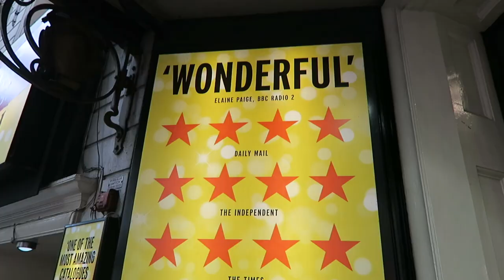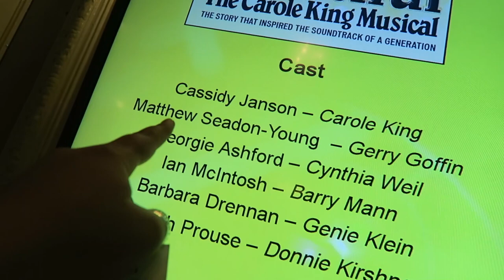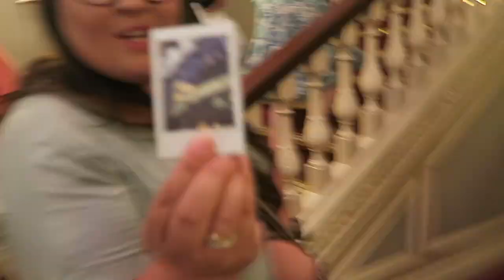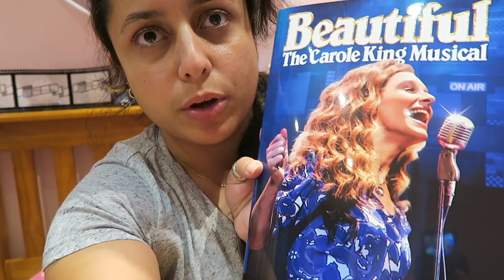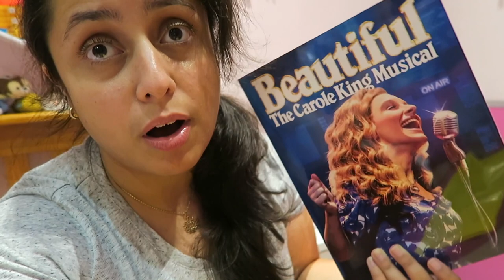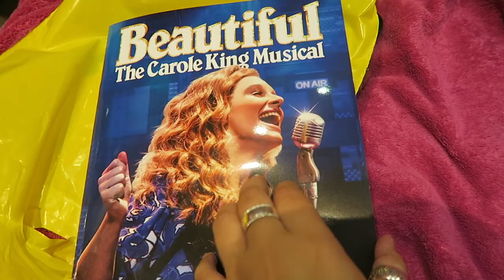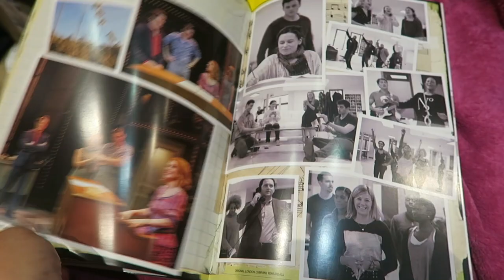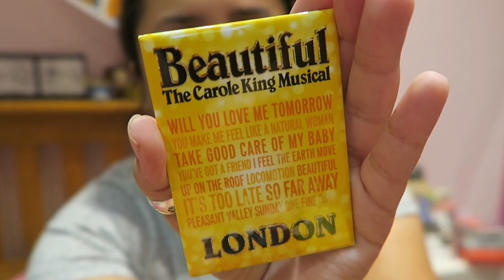Beautiful The Carole King Musical - Vlog 2017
► Seeing the final cast of Beautiful the Carole King Musical in the West End.